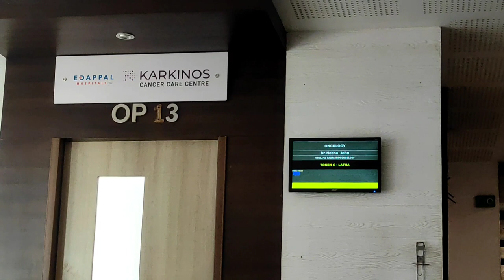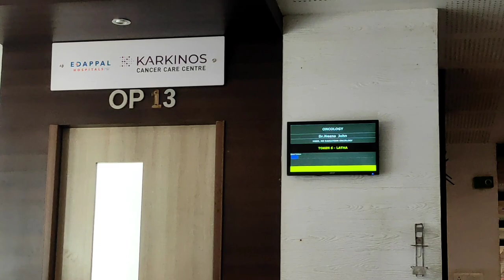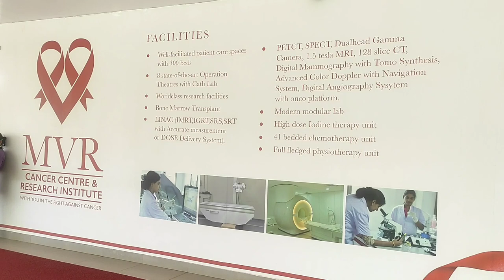hospital 🏥 day vlog//cancer journey//MVR cancer center Kozhikode//Nusee's world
home made pickles👇ഞാൻ ചെയുന്നതാണ്